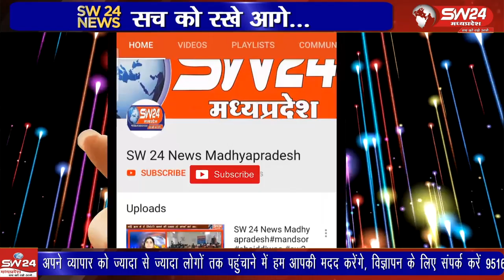“स्वतंत्रता संग्राम में जनजातीय नायकों का योगदान” विषय पर एक दिवसीय संगोष्ठी का आयोजन किया गया।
खरगोन शासकीय पीजी कॉलेज खरगोन में मंगलवार को राष्ट्रीय अनुसूचित जनजाति आयोग नई दिल्ली एवं देवी अहिल्या विश्वविद्यालय इंदौर के संयुक्त तत्वावधान में एंव आजादी के अमृत महोत्सव के अंतर्गत “स्वतंत्रता संग्राम में जनजातीय नायकों का योगदान” विषय पर एक दिवसीय संगोष्ठी का आयोजन किया गया।